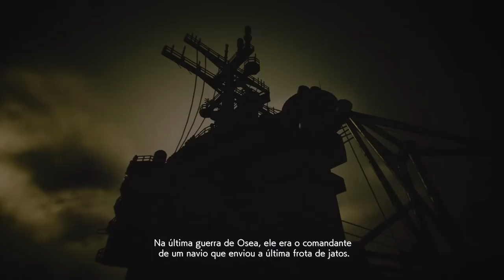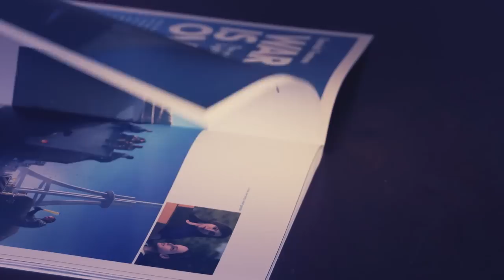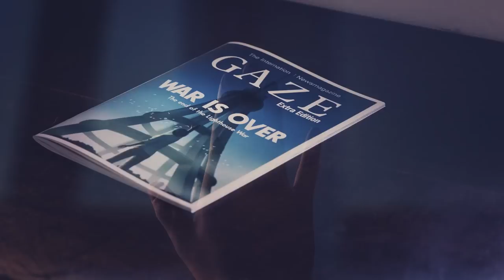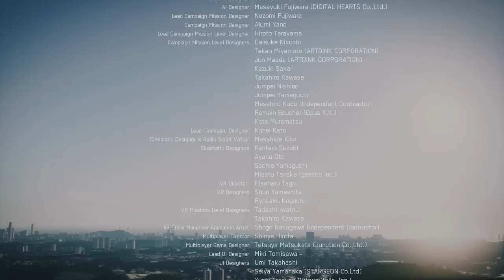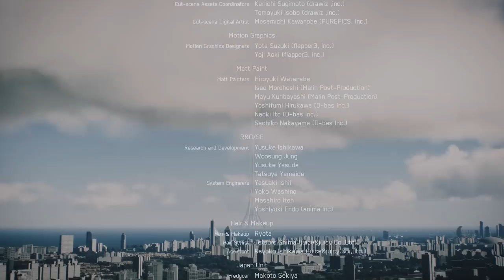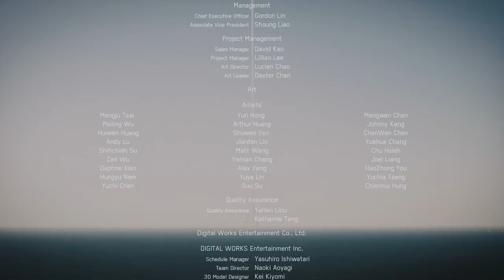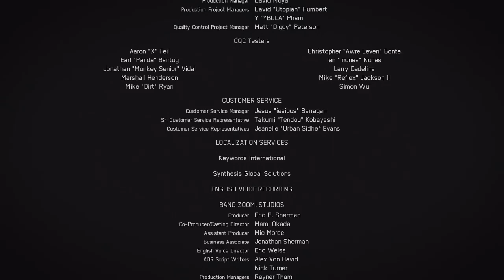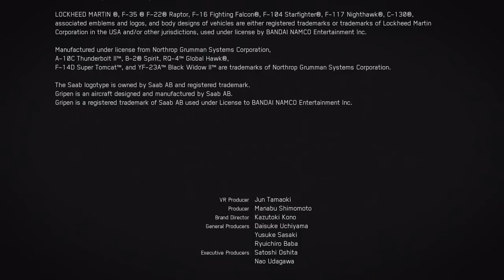Ace Combat 7 | Mission 20 (Final Level) | English Audio and Portuguese Subtitles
This playthrough was done on the Ace difficulty, enjoy!

Note: Videos recorded with Expert controls on the PS4 Pro.

U.S. Air Force Headset
HOTAS 4 Flight Stick
More gaming gear

If you live outside of the US, check out Thrustmaster's international store for cool gaming gear